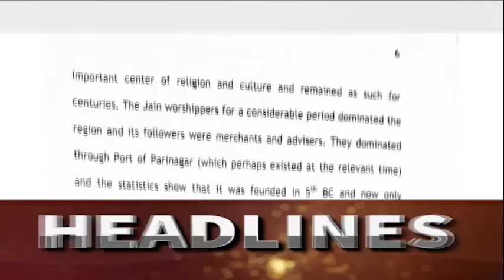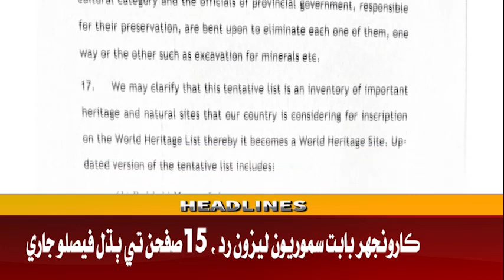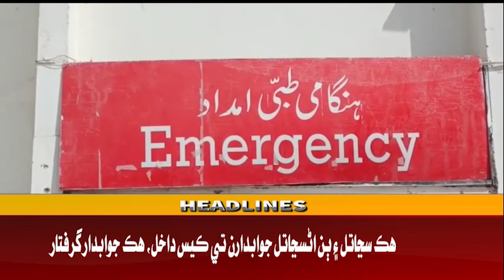01 PM Headlines||Awaz TV News ||19 October 2023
01 PM Headlines||Awaz TV News ||19 October 2023 ||